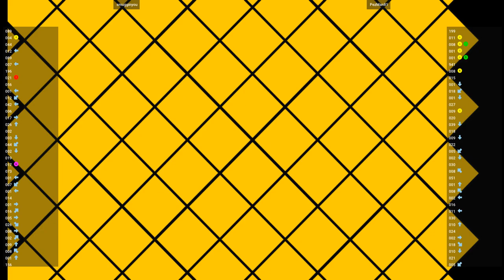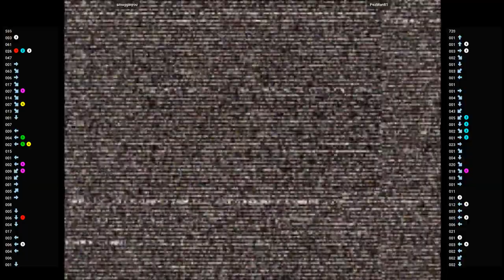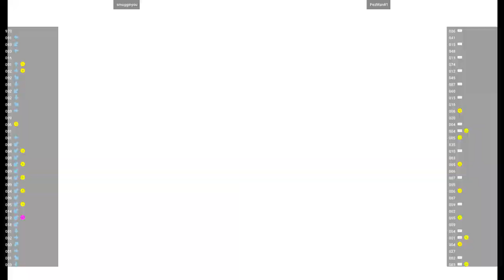CVS2 🕹 smugginyou VS PezMan81